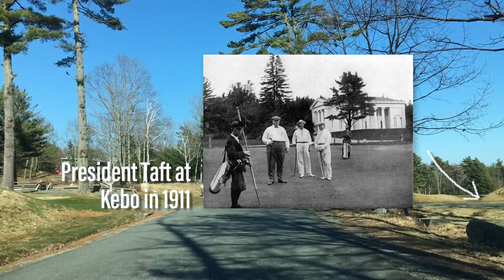A silly inland hills tour around Bar Harbor.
This contains everything from President Howard Taft to Bar Harbor's wastewater treatment plant to locked park gates.

Acadia National Park should have opened 1-2 weeks ago but due to the pandemic, remains closed in order to dissuade tourists and other visitors from off the island. Even the short but most popular part of Ocean Drive has be sealed off even though it is always opened throughout the winter.

Very eclectic, I point out a lot of things that are of very little interest to anyone. Enjoy!